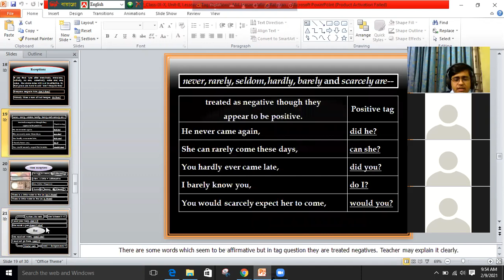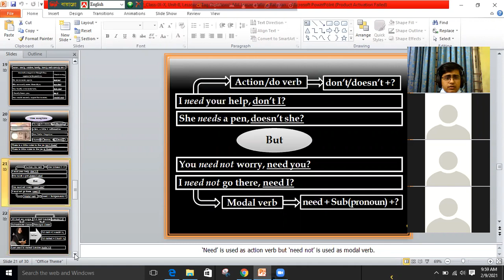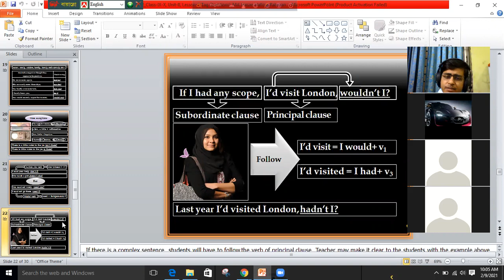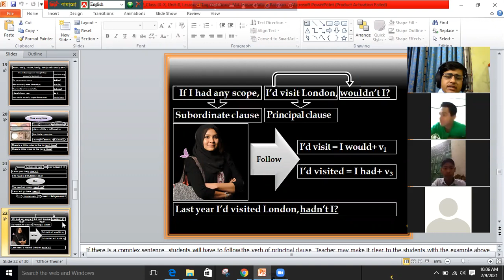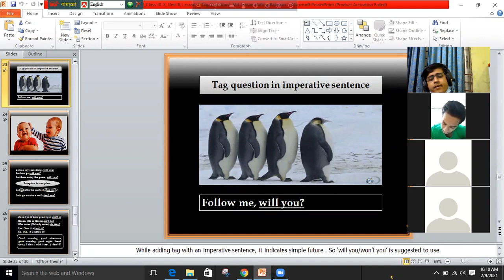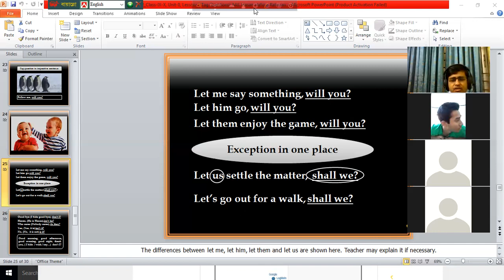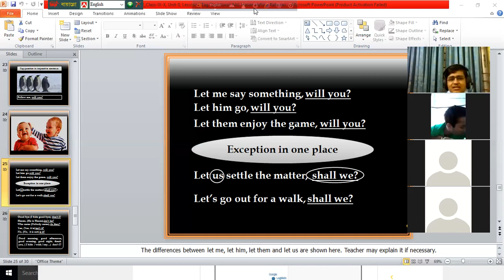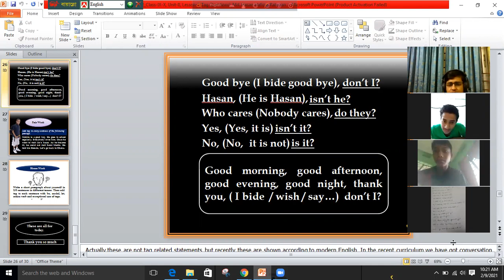Nine E2(Tag Question)